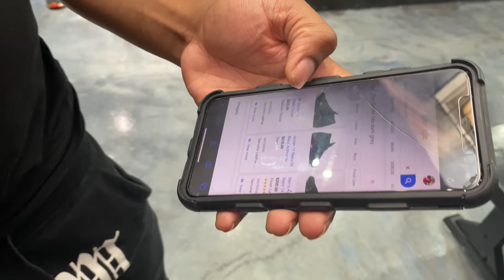PULLED UP ON NLE CHOPPA & THIS HAPPEND !!!!